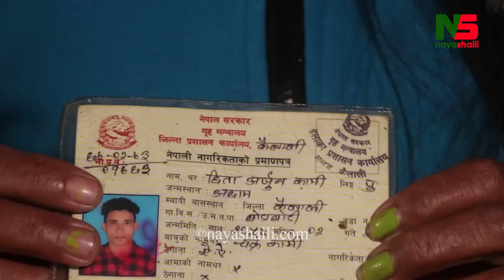भाईरल Arjun Bika लाई मुद्वा परेपछी घरपेटी मिडियामा , नागरिकता छाडेर भाडा तिर्छु भनेर सम्पर्कविहिन ।